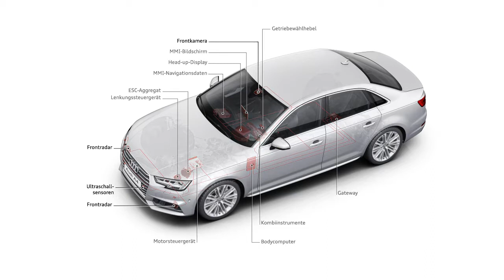Audi A4 Fahrassistent Stauassistent